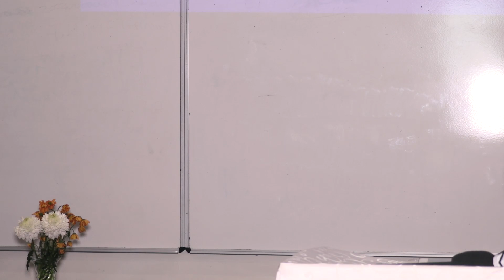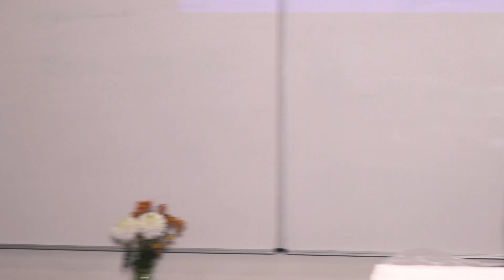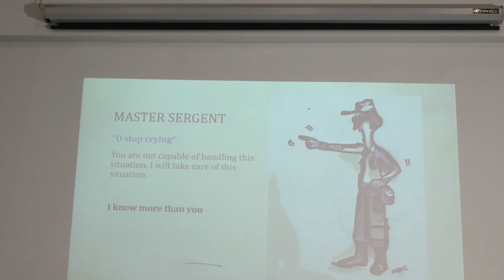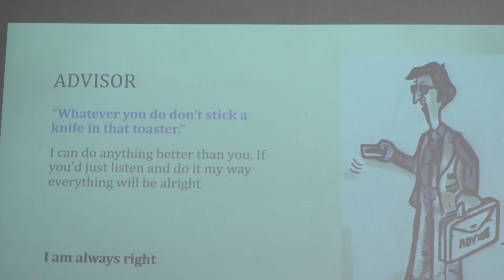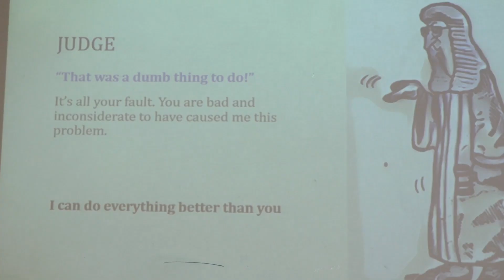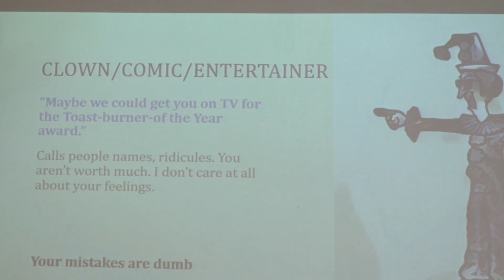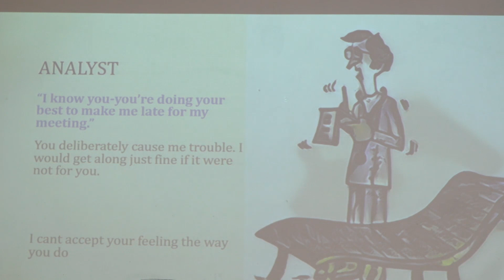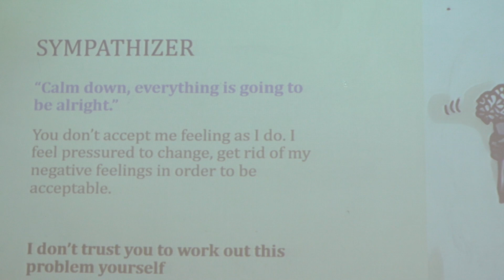A Victorious Wholesome and Chaste Family.